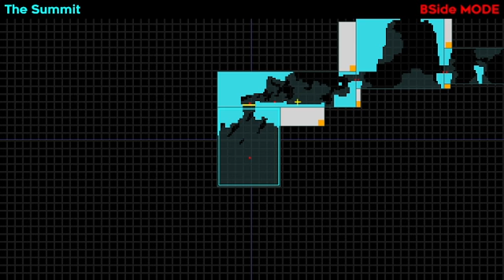i was playing due to boredom, and accidentally managed to demo a lot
i was bored and thought "yea. let's demo or whatever". and then once i was done with the demo one usually does cause i was satisfied, i remembered there was this weird one in that clutter section. i didn't know how to do it or what to do, but i went for it. first i tried to align myself with parts of the picture. but then on the third try, i had luck because i aligned myself with some very hidden clouds. then once that felt inconseistent, i also aligned the clouds with help from the picture to position myself. still not the best. then i found the perfect tiniest little window frame perfect for alignment as that seemed to be the final of the four pixel gap, as well as then where my bottom pixels would have to be. i did however not expect to land it so soon. i was ready to fail so many more times. so i was baffled and just decided to do summit. then i came to that other demo room and remembered it was demo. i tried a bit with one i thought would work. again. never seen videos or anyone doing it. i just know it's possible. but i noticed i wasn't gaining enough height from just jumping. so then i tried the one below. and i didn't think it would work due to having one right beside it. but to my surprice, i landed it. like what?

sometimes autism works like a charm lmao. those details with only debug mode at my disposal. where i can't move as i see hitboxes